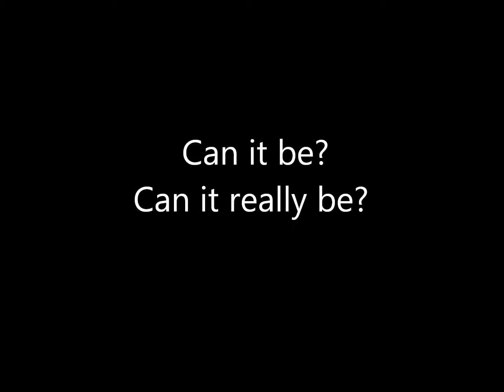Imhauntingyou (200 subscriber special)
That's right folks, It's Nappa from Dragonball Z abridged!! And he's in HD too! He even comes complete with his ghost form!!